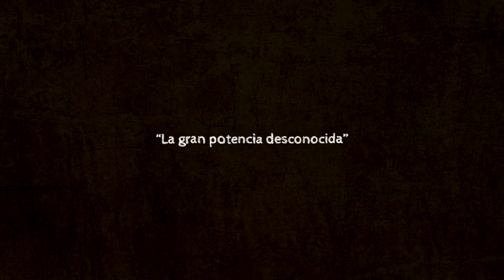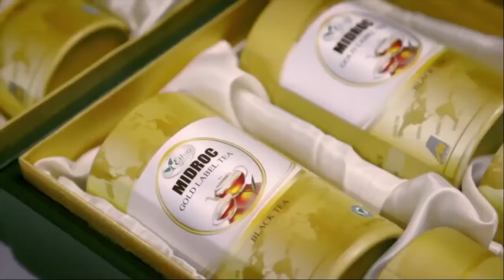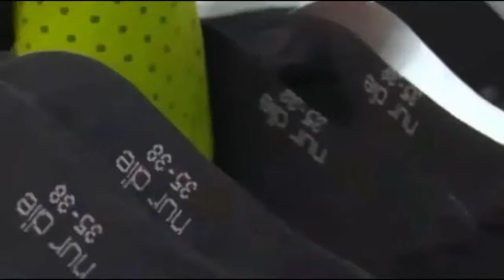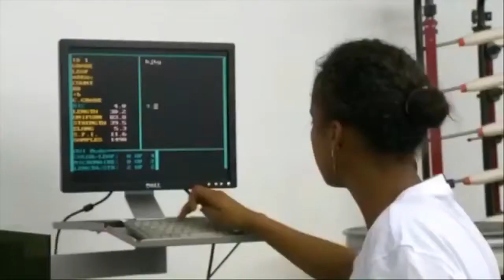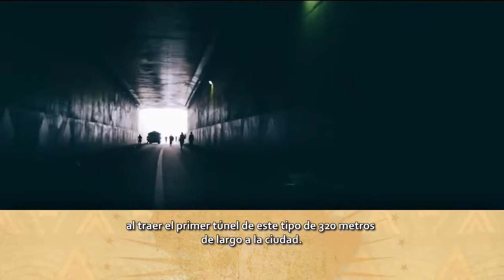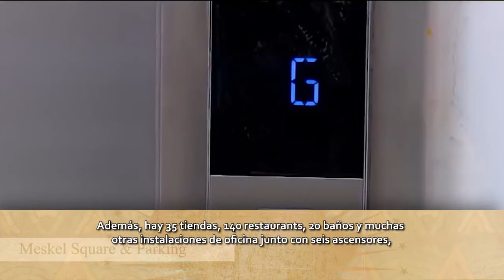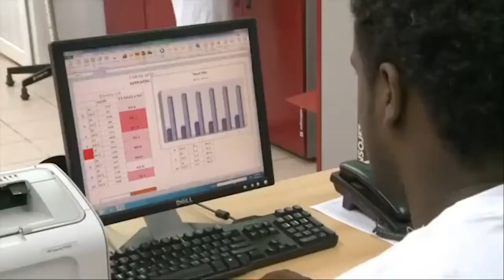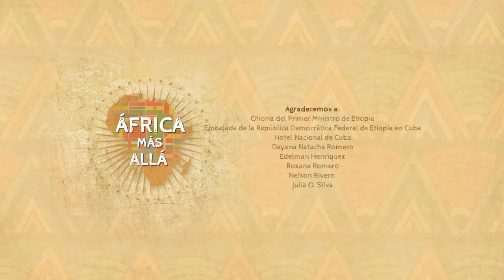África más allá: Etiopía, la gran potencia desconocida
CanalCaribe te invita a descubrir "África más allá" de la precariedad mediática, real o construida. Te acercamos al potencial de sus poblaciones, algunas abriéndose paso en terrenos de fuerte desarrollo económico con la creación de estructuras organizacionales que articulan los caminos a seguir en la búsqueda del progreso del continente. Hoy, eres bienvenido a Etiopía, la gran potencia desconocida.